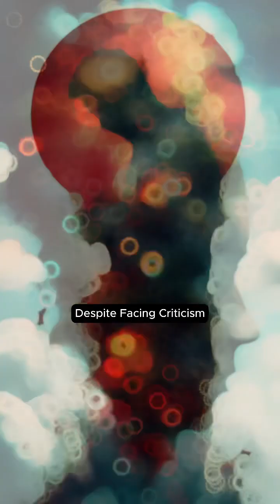Sigmund Freud, Neurologist.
Sigmund Freud (1856–1939), an Austrian neurologist, revolutionized psychology with his theory of psychoanalysis.